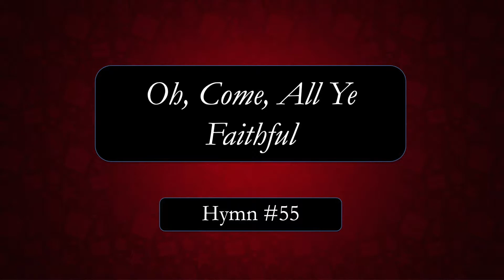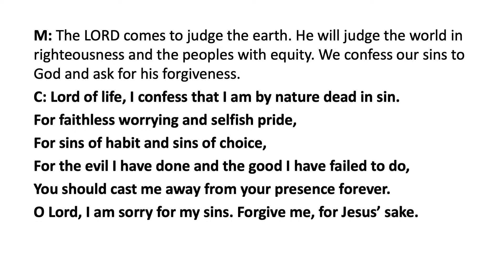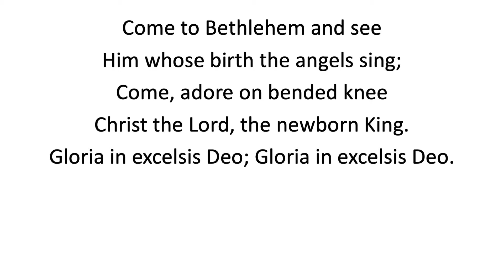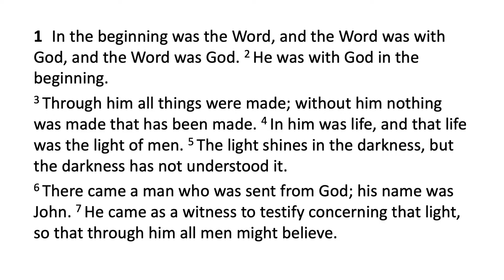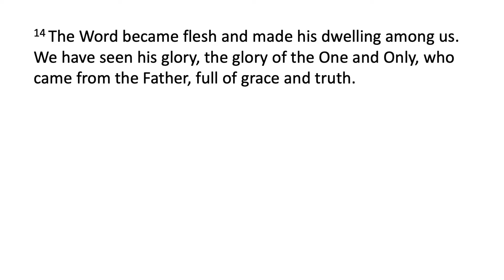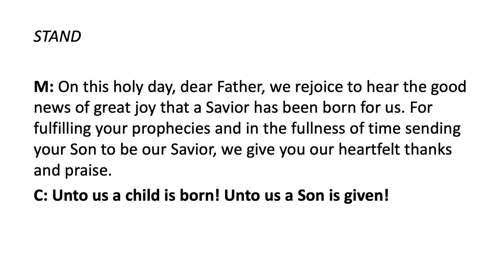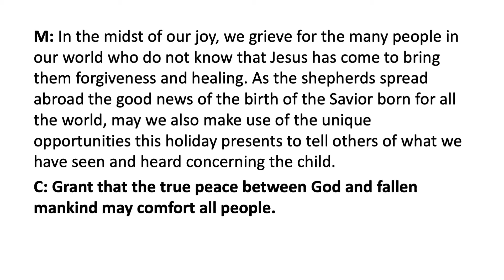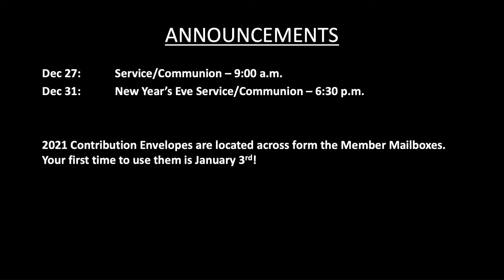Jesus, the First Fruit of Jesse’s Tree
12/25/20
John 1:1-14
Christmas Day